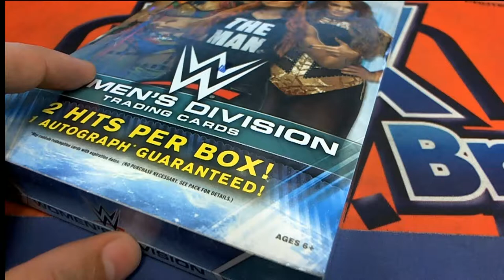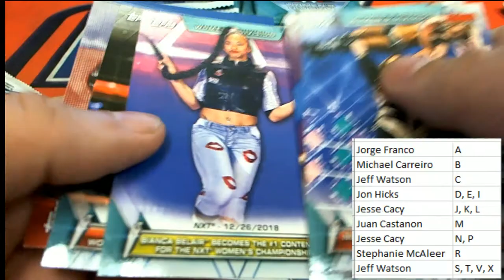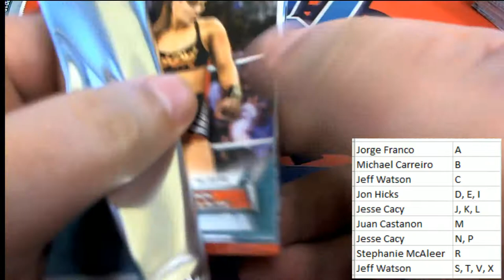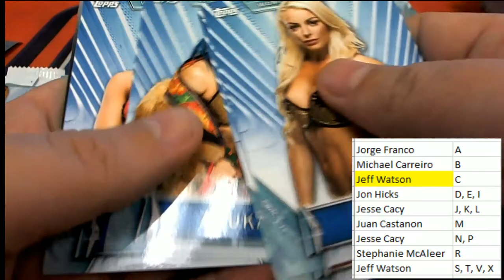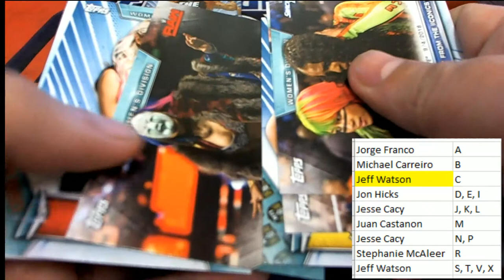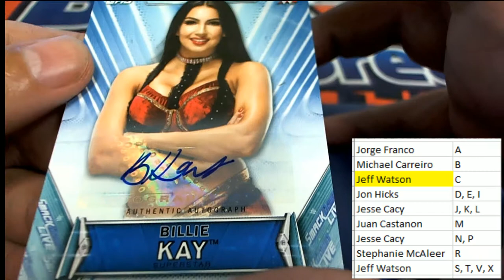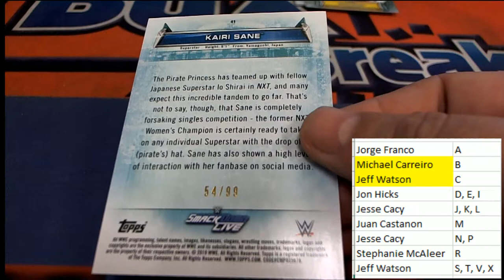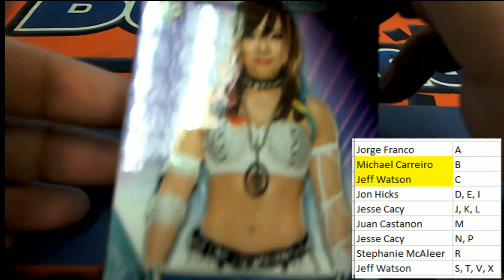2019 Topps WWE Womens Division ID TOPPSWOMEN102